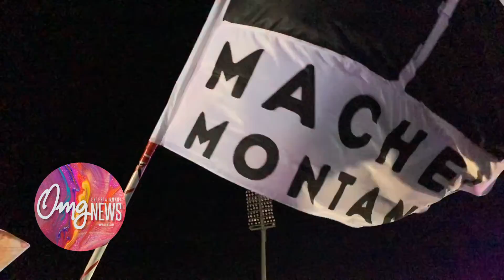OMG Entertainment News Brief EP 277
Tonight we find out what Machel Montano peers had to say about him on his final Machel Monday